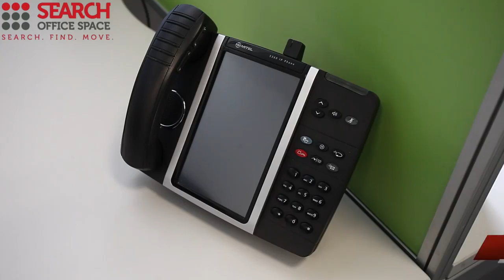Office Space Watford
Serviced Offices Watford

This business Centre includes high quality offices in the business district of Clarendon Road.

Meridien House is conveniently located a stones throw from Watford Junction station and just a short walk away from the Harlequin Shopping Centre and the bus stations.

- Fully serviced office suites available to suit all sizes of business
- A range of office sizes available
- Meeting/training rooms, with WIFI, TV and free tea/coffee provided.
- Business Lounge
- Underground car parking and Visitor car spaces
- 24 hour secured access with CCTV
- Latest technology IT with superfast internet
- State of the art telephony with 'walkabout handsets'
- Staffed reception and concierge service
- Shower Facilities
- Free tea and coffee